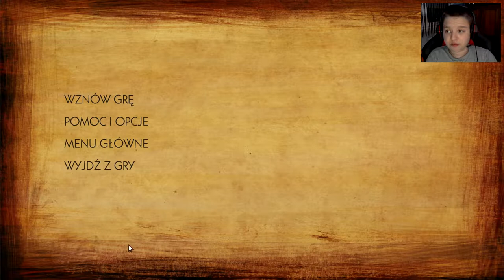Zagrajmy w The Walking Dead Sezon 2 #3 Czemu Pete